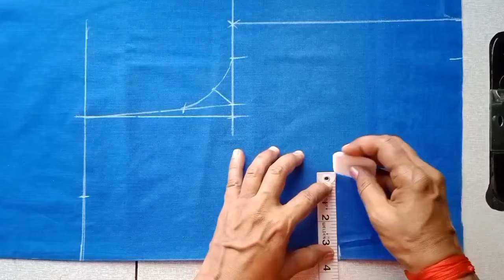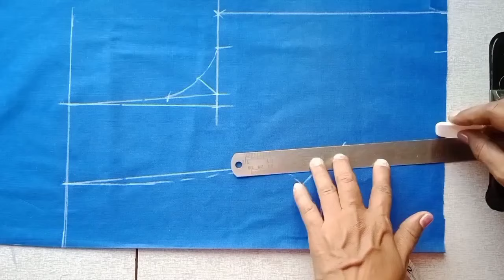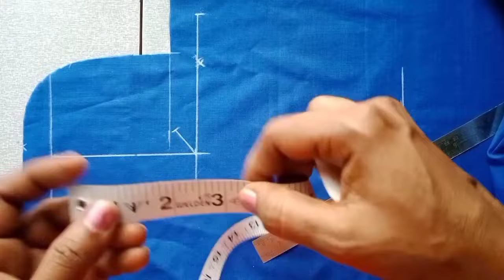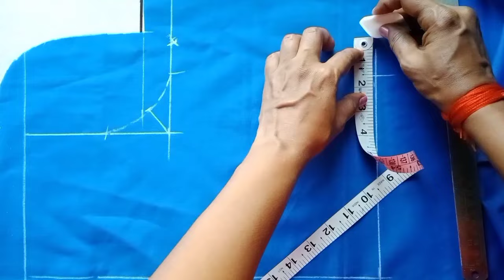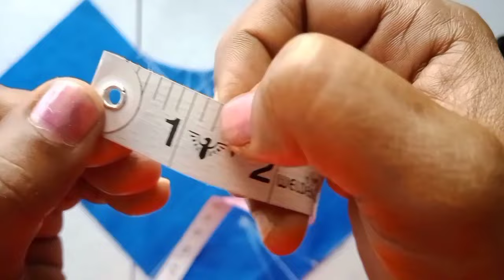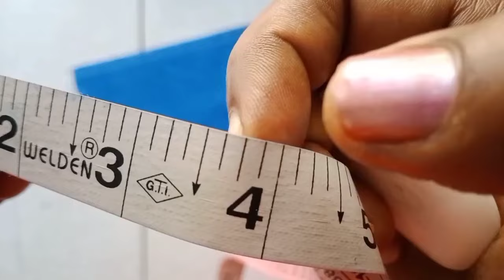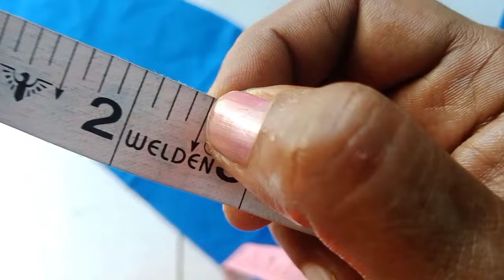38 size blouse measure/ lining saving 4 tucks cutting method/easy sew measure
38 size 4 tucks blouse measure

easy lining saving cutting measure

length 14"
chest 9.5"
waist 8"
shoulder 5.75"
neck width 2.5"
arm hole 8.5"
back neck 10"
front neck 6.75'
bust length point 10.75"
         width point 4.25"
sleeve length 6"
           width  6.25"